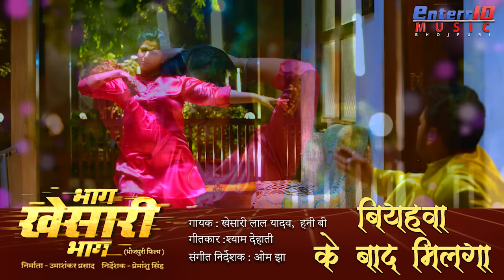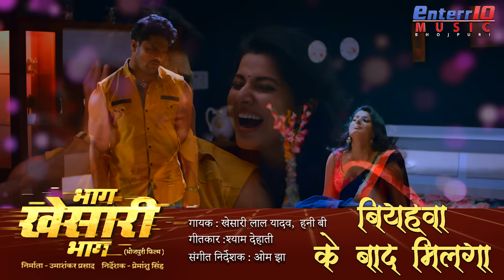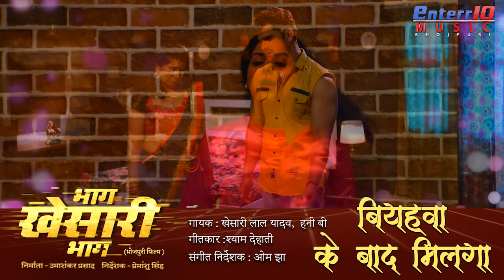Biyahwa Ke Baad Milega | Bhag Khesari Bhag | Khesari Lal Yadav New Bhojpuri HD Song | Hit Songs 2019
Biyahwa Ke Baad Milega बियहवा के बाद मिलेगा || Bhag Khesari Bhag || Khesari Lal Yadav,  Smriti Sinha & Anara Gupta New Bhojpuri Hit HD Song || Hit Bhojpuri Songs 2019
Movie : Bhag Khesari Bhag ( भाग खेसारी भाग )
Song : Biyahwa Ke Baad Milega ( बियहवा के बाद मिलेगा  )
Singer : Khesari Lal Yadav, Honey B ( खेसारी लाल यादव, हनी बी )
Lyricist : Shyam Dehati ( श्याम देहाती )
Music Director : Om Jha
Star Cast : Khesari Lal Yadav, Smriti Sinha, Anara Gupta, Ayaz Khan, Amit Shukla, Sanjay Verma, Amit Chaudhary, Satya Prakash,Pritam Kumar,Rahul Sahu & Others
Presenter : Jp Star Pictures
Produced By : Uma Shankar Prasad
Director : Premanshu Singh
Associate Producer : Ayush Raj Gupta
Action : Heera Yadav
Editor : Jitendra Singh (Jeetu)
Production Controller : Moti Ram
Production Manager - Rajan Pandey
Choreographer : Ram Devan & Rikki Gupta
Story : Manoj K Kushwaha
Screen Play : Premanshu Singh & Manoj K Kushwaha
Dialogues : Premanshu Singh & Manoj K Kushwaha
Background Score : Aslam Surti
Art Director : Nasir Sheikh (Shera)
Customes : Kavita-Sunita
Publicity Designs : Mint Bhojpuri